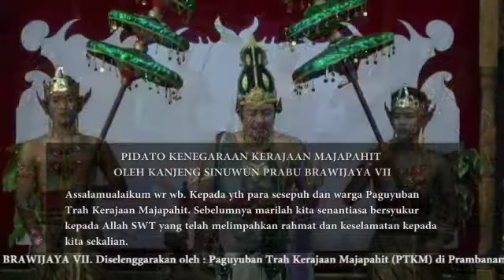7. penobatan Prabu Brawijaya VII